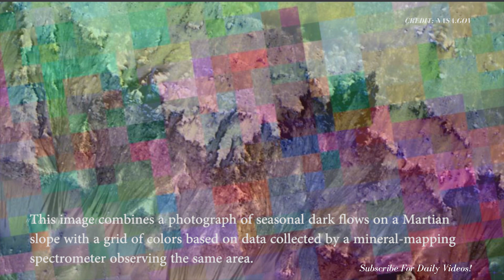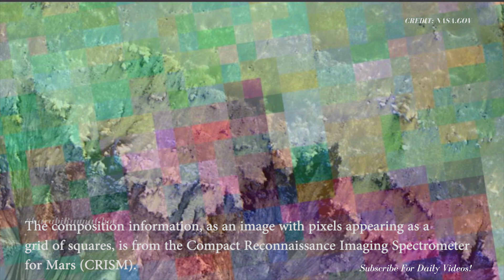[MARS]- LATEST IMAGES NASA Mars Planet Orbiters See Clues to Possible Water Flows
This image combines a photograph of seasonal dark flows on a Martian slope with a grid of colors based on data collected by a mineral-mapping spectrometer observing the same area. The area is at Palikir Crater in the southern hemisphere of Mars. For More Info. Please check out below link from NASA.

For more about Perseverance:
-mars.nasa.gov/mars2020/
-nasa.gov/perseverance

CREDIT: NASA.GOV
CREDIT: NASA/JPL - CALTECH
Credit:NASA/JPL-Caltech/UA/JHU-APL